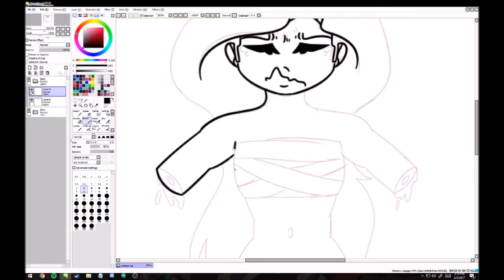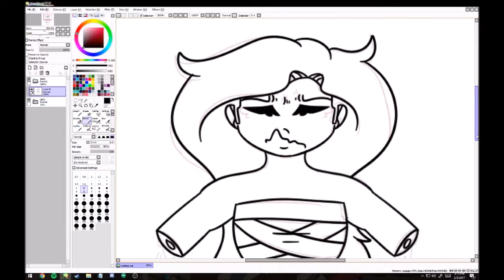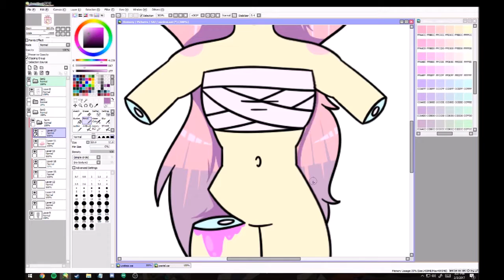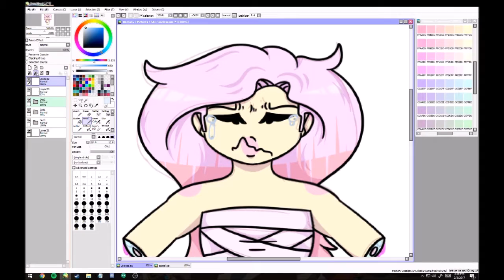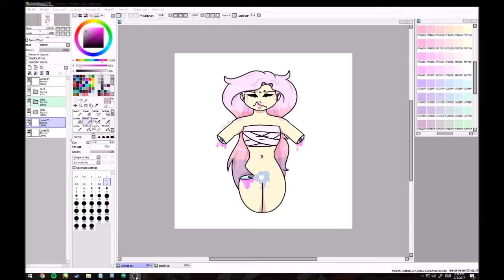Useless .:Speedpaint:.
i literally never upload why are y'all here

Stay beautiful!